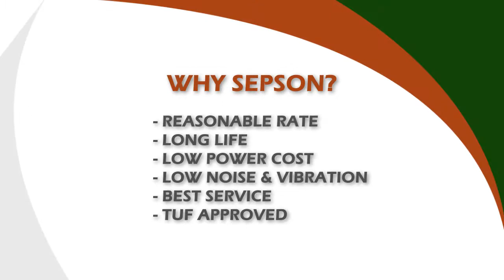SERVO COP WINDER MACHINE BY SEPSON TEXTILE MACHINES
SERVO COP WINDER MACHINE